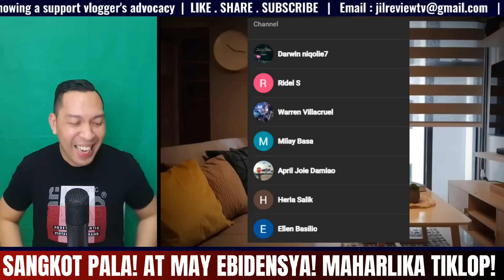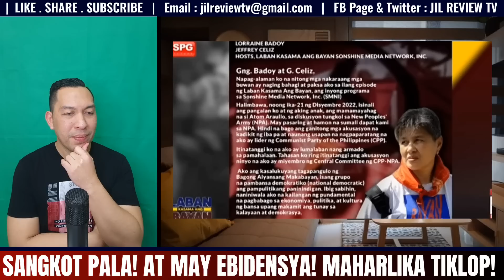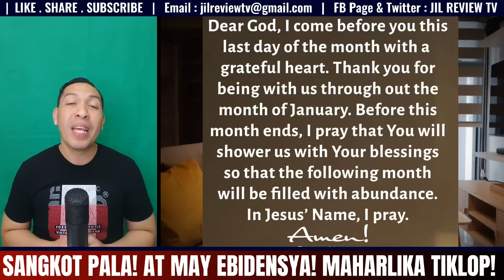WALA NG LUSOT! PBBM NASAKTAN SA NATUKLASAN INILABAS NA NILA ANG EBIDENSYA! MON TULFO MAHARLIKA ROQUE